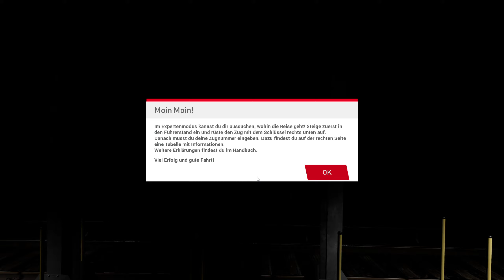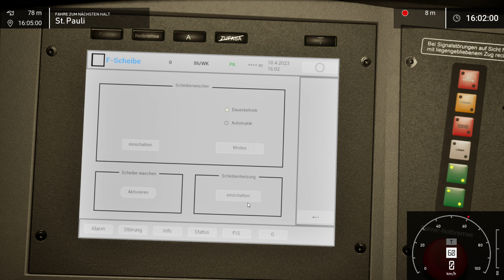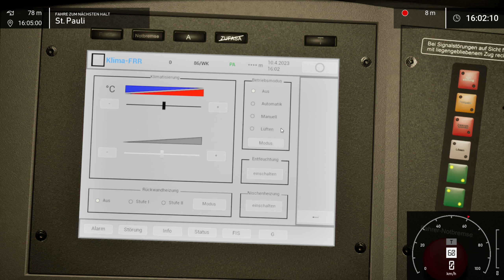SubwaySim Hamburg | RUSH HOUR! | STAU auf der HOCHBAHN? | U-Bahn Simulator | Gameplay [Deutsch]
Spielname:  Train Sim World 3
Genre:          Simulation